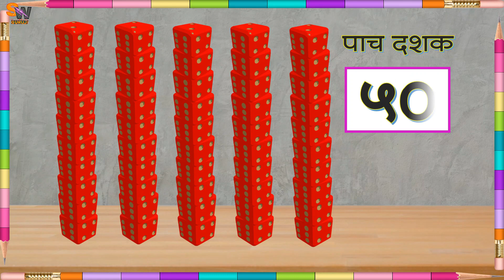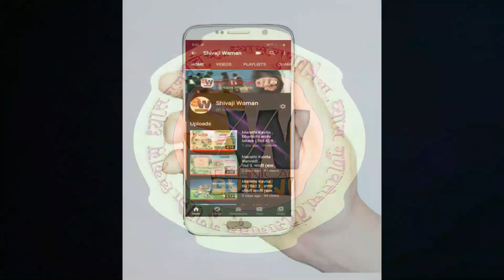Dashak udi ll दशक उडी ll इयत्ता पहिली : विषय गणित : दशक उडी शिकूया .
इयत्ता  पहिली दशक उडी शिकूया . सोप्या भाषेतून व कृतियुक्त पद्धतीने समजून घेऊया Let's understand the Jump of Tens ​​in a simple languages and practical way.

 आमच्या संगीतबद्ध कविता ऐकण्यासाठी खाली Link वर जाऊन नक्की भेट द्या आपणास त्या नक्कीच आवडतील.